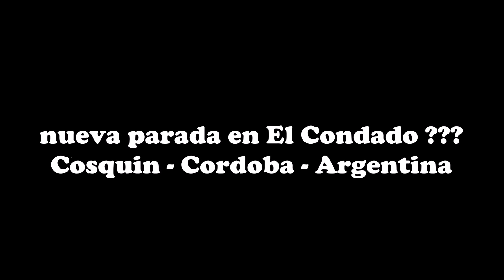Tren de las Sierras 2021 - El Condado / Molinari nueva parada ??? extension a Valle Hermoso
habra una nueva parada para Molinari y El Condado ? , con la nueva extension del Tren de las Sierras hacia Valle Hermoso en el Valle de Punilla en Cordoba, estando la estacion original ocupada tal vez esta sea una buena alternativa para reubicar esta parada frente a la pista de kartings en El Condado, hay indicios que tal vez sea posible y no sea solo un sueño